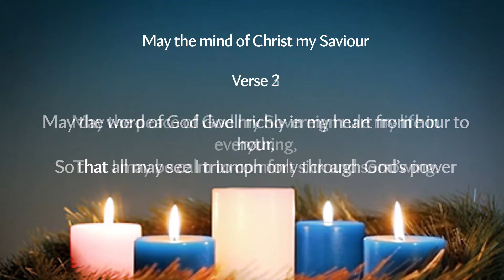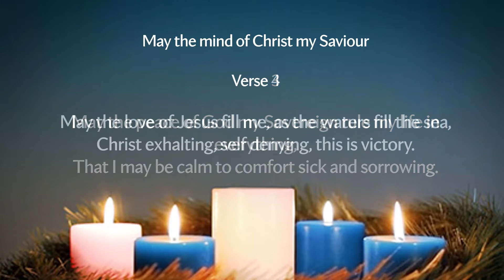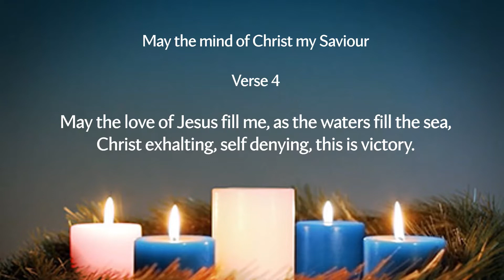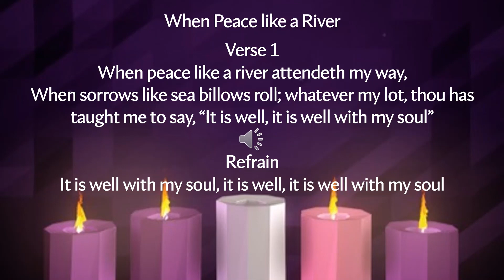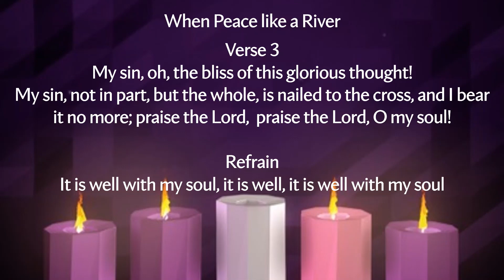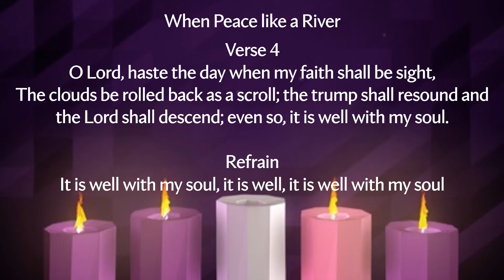Be at peace in a season of conflict|Colossians 3:12-17|Online worship service for December 5, 2021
What is peace? How do we be in peace with others? How can we be at peace in a season of conflict. Join us this second Sunday in Advent to find out more.

Joseph is initially troubled by Mary's pregnancy. Until the angel visits him, Joseph has no idea of how God is working in this situation. He changes his mind about breaking his engagement with Mary. Until Joseph is enlightened, he is bitter, angry and anxious about the whole situation. As Jesus' earthly father, Joseph begins to embody the spirit of Colossians 3:12-17. He pursues a pathway to peace, deeper empathy of Mary's situation, and commits himself to raising Jesus as his own son. Joseph clearly prefers Mary's needs above his own in this situation. He is incredibly blessed by putting her first. Joseph's example foreshadows one of the cornerstones of Jesus' ministry and pathway to salvation. Today, whose needs do we need to prefer or put first? How can we demonstrate this practically?
This is our online worship service for Sunday, December 5 - the second Sunday in Advent. Please join in and discover what God is doing all around you.

Please consider donating to Christ's ministry we share with you financially via E transfer.

Welcome to St. John's Grimsby: Home Edition.

As part of our worship time we sing:.

May the Mind of Christ my Saviour- Book of Praise number 644.  Words:  Katie B. Wilkinson (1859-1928); Music:  A.C. Barham-Gould (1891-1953).  Music accompaniment today is provided by Derek Maggs.

When Peace like a River-  Words by Horatio Spafford.   Music accompaniment today is provided by Derek Maggs.

Used with permission from our streaming license
CSPL172731 Size B

St. John's is part of the Presbyterian Church in Canada. Although this is a Presbyterian worship service all are welcomed!
After the service please browse our channel to see what else we have been up to.